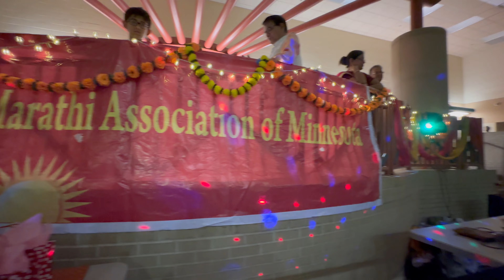अमेरिका में मची धूम | अमेरिका में नवरात्रि | मिनेसोटा की मराठी एसोसिएशन | हिंदी व्लॉग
🌟 Experience the vibrant colors, pulsating beats, and joyous celebrations of Bhondala and Dandiya Festival, grandly organized by the Marathi Association of Minnesota! 🌟

Join us in this spectacular cultural event that brings together the essence of Maharashtra right here in America. Witness the rhythmic dance forms, exquisite traditional attire, and delicious cuisine that make this festival so special.

🎉 This event promises an unforgettable experience for the whole family. Bring your loved ones and be part of this incredible celebration of Maharashtra's rich culture and heritage.